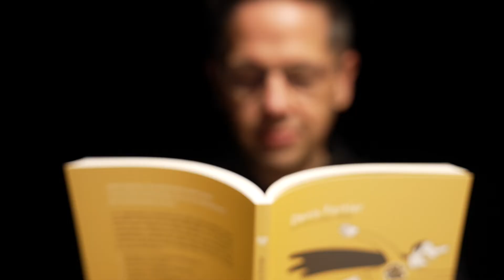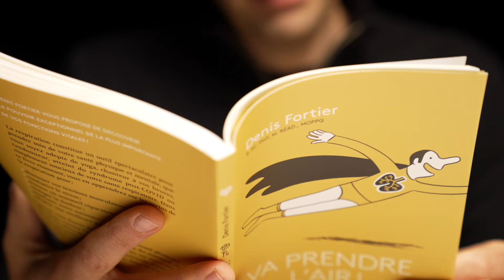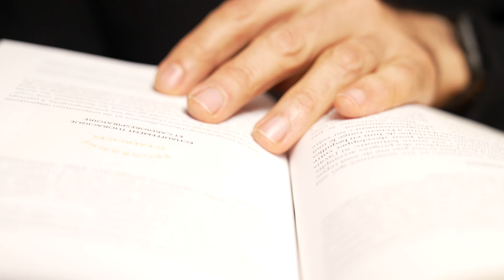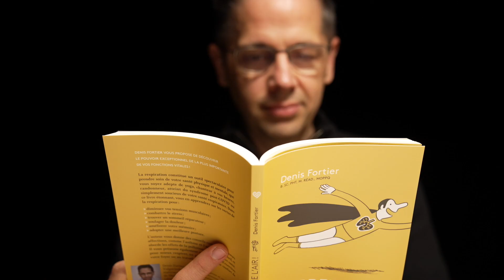Va prendre l'air! : Capsule éclair avec Denis Fortier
Regardez les nouvelles Capsules éclair du SLM 2021. Dans une courte vidéo, Denis Fortier vous fait découvrir son livre Va prendre l'air!, paru chez TRÉCARRÉ.